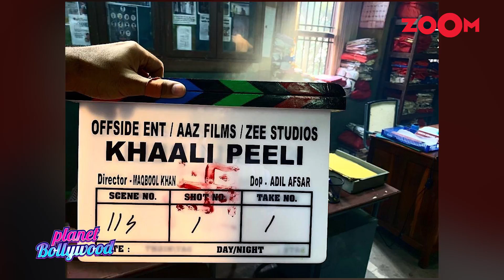Ananya Panday-Ishaan Khatter's Khaali Peeli & Janhvi Kapoor's Gunjan Saxena to get digital release?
Due to Coronavirus pandemic, theatres across the country are shut down. As a result of this release dates of upcoming Bollywood films have been pushed indefinitely. The makers of various films are thinking about getting a digital release rather than waiting for an indefinite period of time. Janhvi Kapoor starrer Gunjan Saxena: The Kargil Girl and Ananya Panday-Ishaan Khatter starrer Khaali Peeli is heading the same way, according to the sources. Gunjan Saxena’s biopic was slated to release on April 24, whereas Khaali Peeli was scheduled to release on June 12. Gunjan Saxena: The Kargil Girl is a biopic of Gunjan Saxena, the first female pilot of India to fly in combat who played an important role in rescuing injured soldiers during the Kargil War in 1999 while Khaali Peeli is a romantic movie starring Ananya Panday and Ishaan Khatter. Watch to know more.